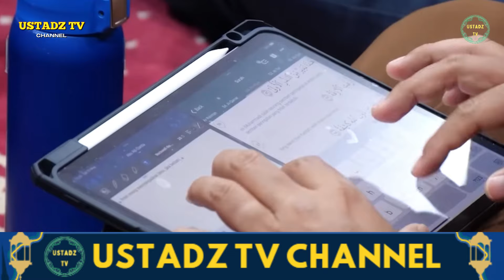Motivasi dari kisah kehidupan uwaimir bin amir - Ustadz Khalid Basalamah